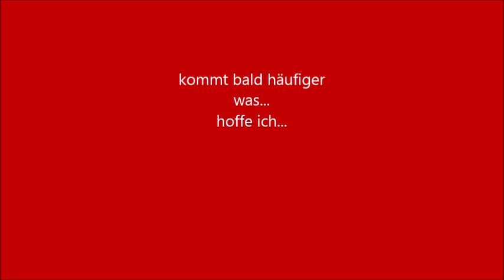Zeichnungen Ep.2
Yay endlich! :3 sorry keine Musik heute :(